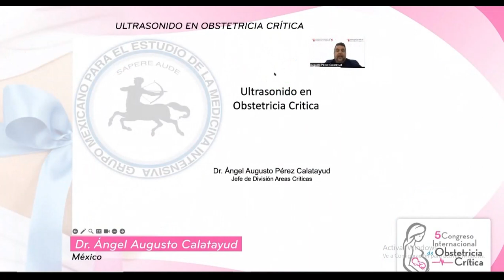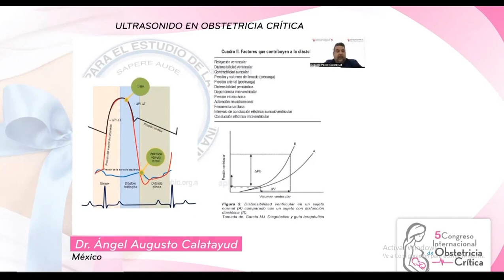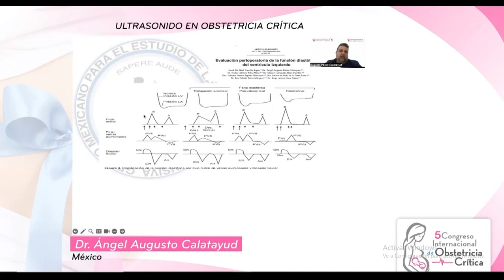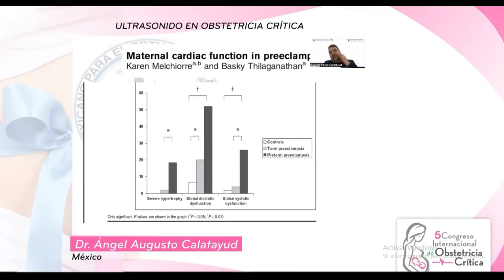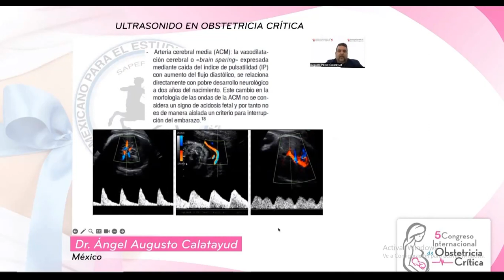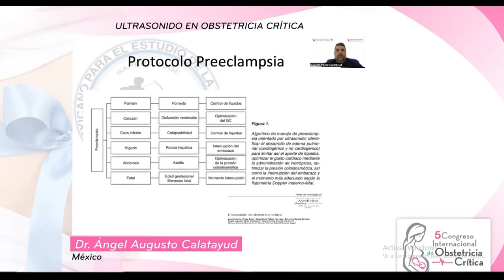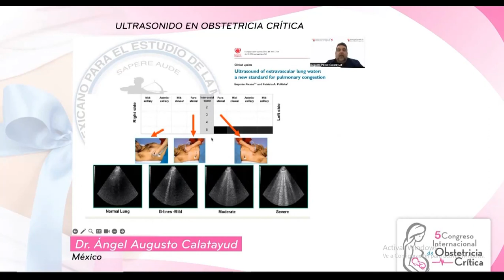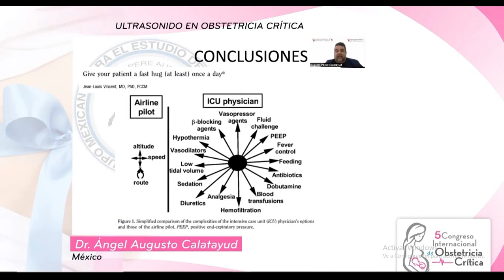34 Ultrasonido en Obstetricia Crítica 5 CI COMEOC 290923